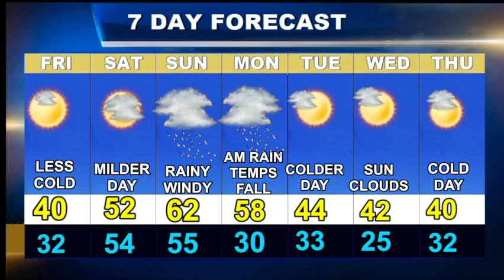Cape Cod Weatherblast Forecast